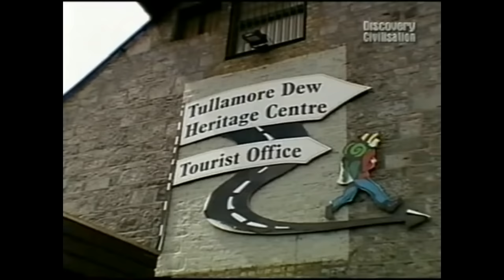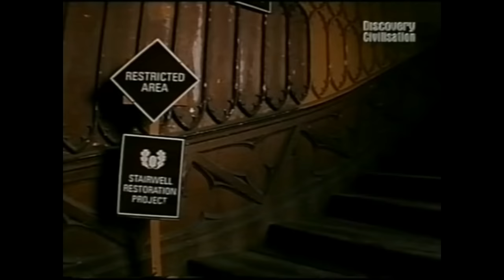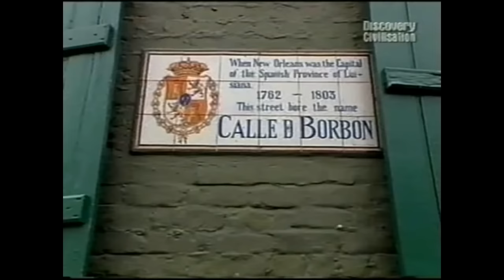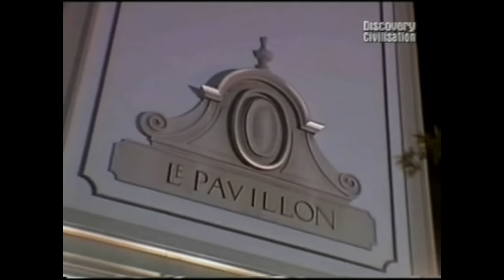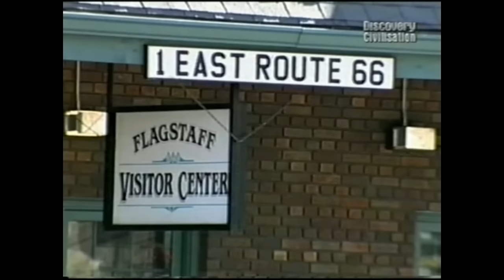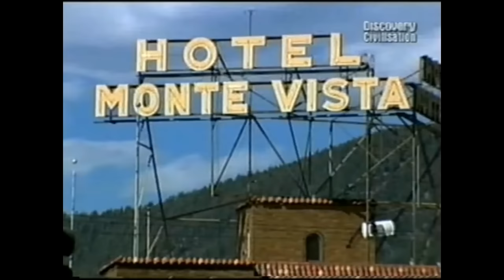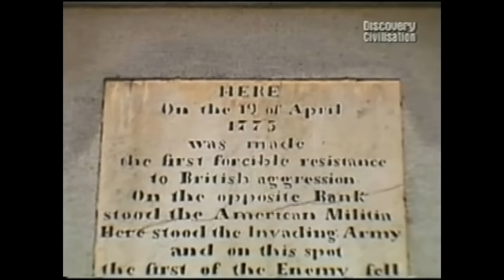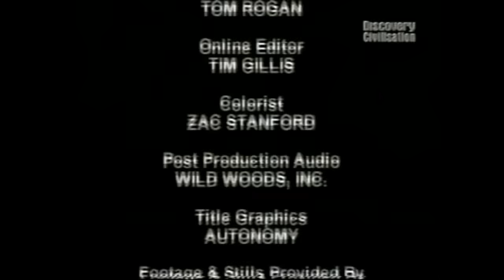Haunted Hotels. 6. When the Light's go out.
Not all hotels are modern, some are castles. Would you feel safe in a modern hotel or a castle hotel? We also take a look at hotels in Kent in England, Arizona and in Boston, Massachusetts. Which hotel would you stay in?